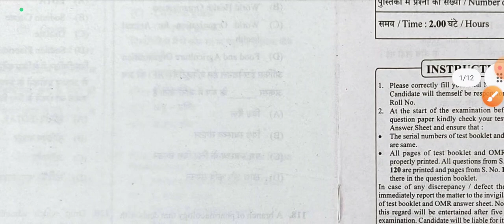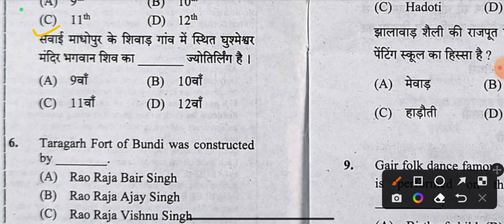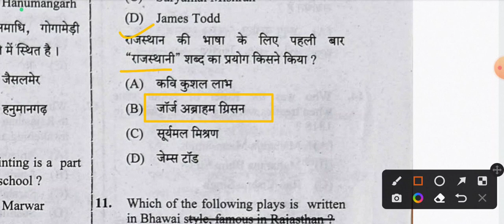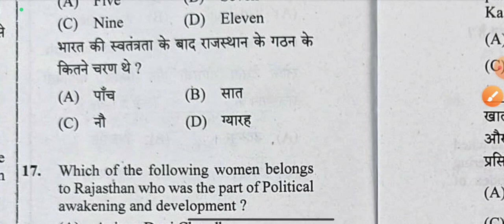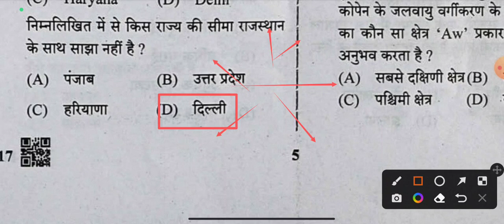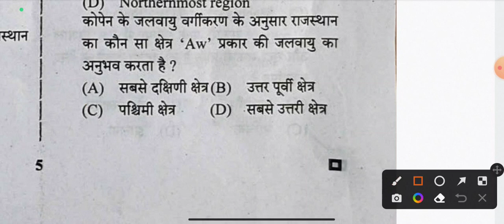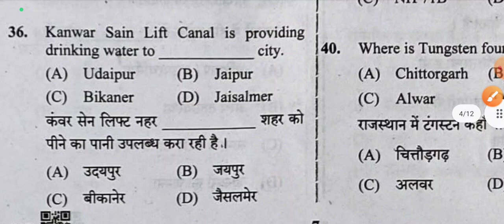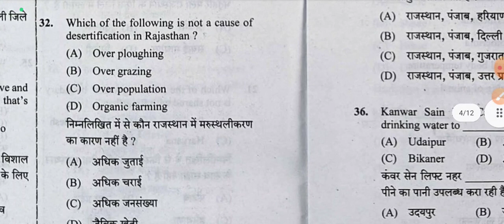|| पशुधन सहायक भर्ती परीक्षा 2022 || Rsmssb previous year paper 🔥🔥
इस वीडियो में राजस्थान कर्मचारी चयन बोर्ड द्वारा जितने भी एग्जाम हुए हैं उन सभी एग्जाम के सामान्य ज्ञान से संबंधित प्रश्नों को विस्तृत रूप से हल करवाया गया है व जो उत्तर बताया गया है वह विभाग द्वारा माना गया उत्तर है मेरे द्वारा अपनी ओर से सर्वोत्तम प्रयास किया गया है फिर भी कोई त्रुटि रह जाती है तो कृपया मुझे बताने का कष्ट करे 🌷🌷

watch others video's 👇

|| बेसिक कंप्यूटर अनुदेशक पेपर 2022 ||  Rsmssb previous year paper ||

Rsmssb previous year paper || वरिष्ठ कंप्यूटर अनुदेशक पेपर 2022 |

|| Rsmssb previous year paper || lab assistant Home science GK paper 2022 ||

part 1

part 2

सामाजिक विज्ञान शिक्षा शास्त्र , Social science pedagogy , 120 Questions, @Rpsc Official

|| गणित शिक्षा शास्त्र  || Meths pedagogy || ||previous year papers || ®ps© Official √√